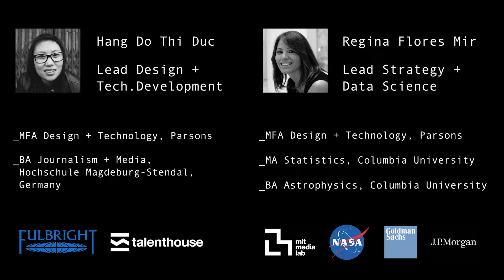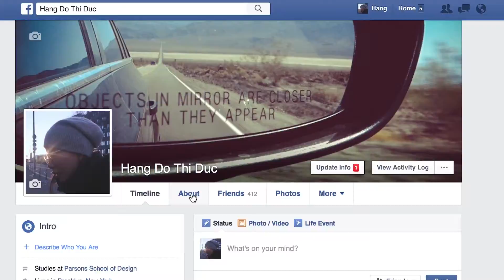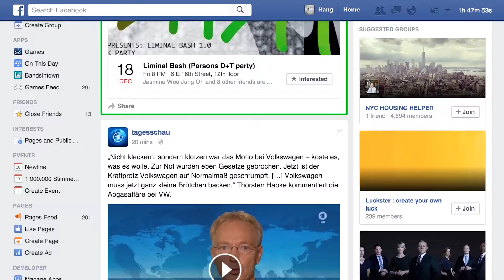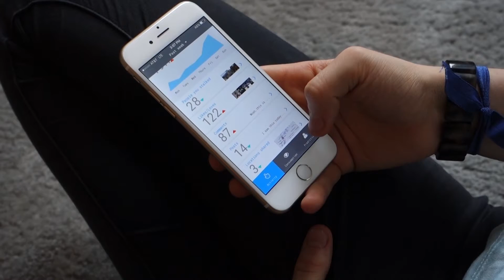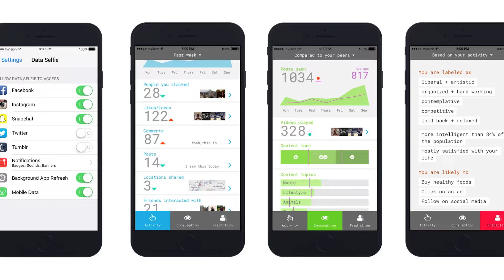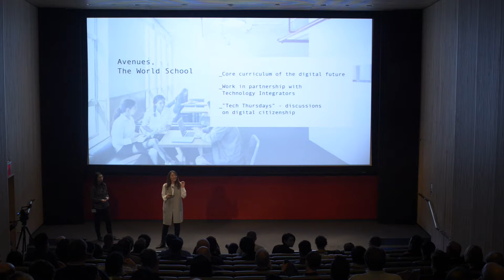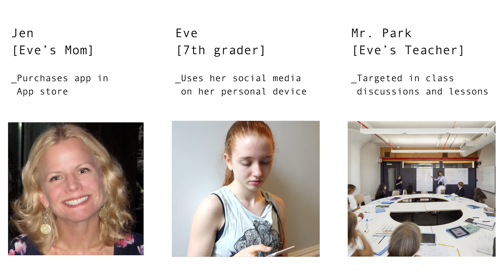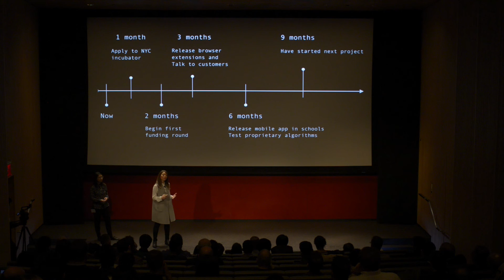Data X: NYC Media Lab Combine Demo Day 2016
Data X is a digital studio dedicated to launching products and experiences that make us reevaluate our perspective on our online data trails.

Hang Do Thi Duc and Regina Flores Mir